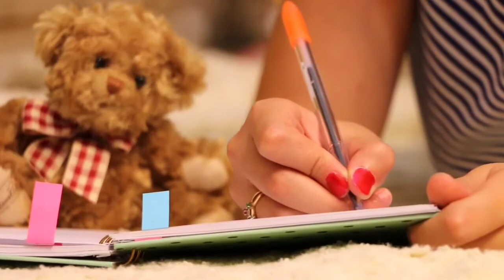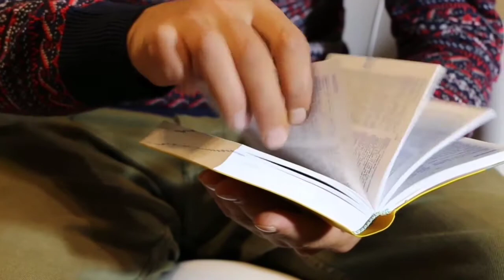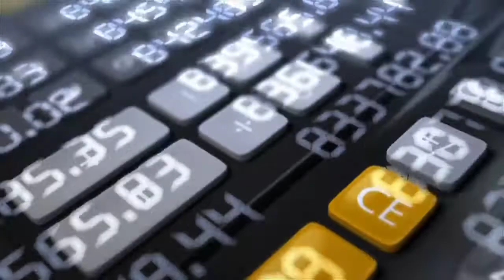Powerful motivational video सफलता का रहस्य Make your dreams come true Safal parsan kaise bane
This is a motivational video that shows how to become a successful person and we have made this video a big success to show the right direction to those who have lost their We hope that after listening to the right path of your bright future and go in the right direction, hope you like our video, then subscribe to the channel and press the bull icon and share the video by liking it